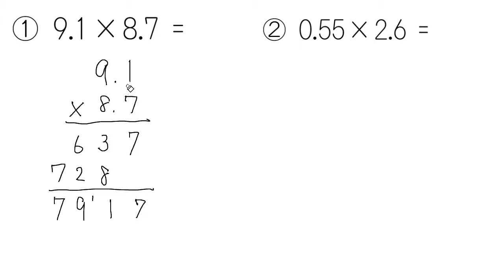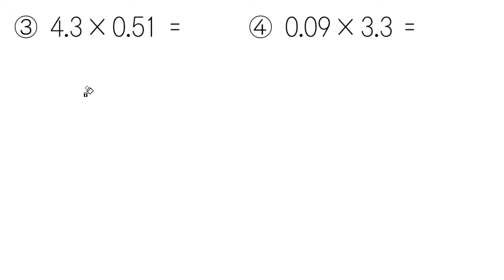【小５ 算数】小数×小数の筆算：練習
00:00　①9.1×8.7
01:23　②0.55×2.6
02:19　③4.3×0.51
03:15　④0.09×3.3
04:23　⑤0.86×0.75
05:29　⑥0.49×0.03